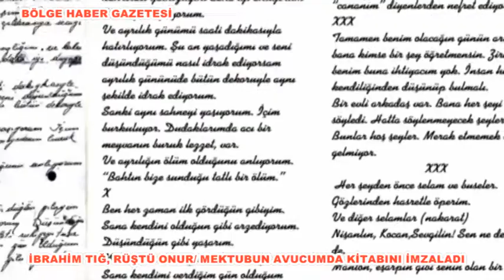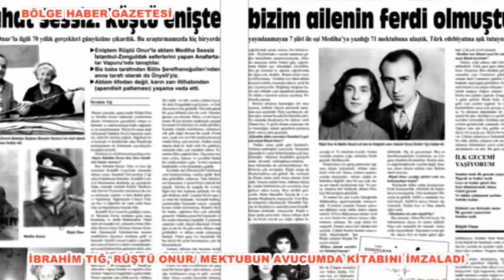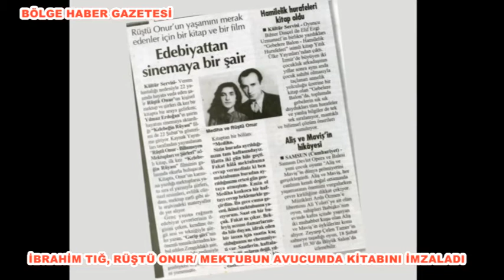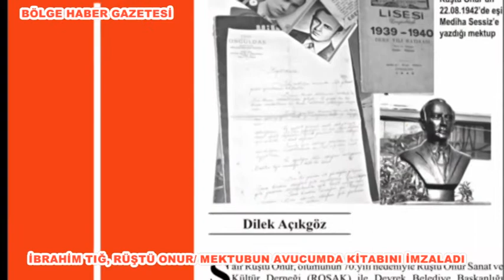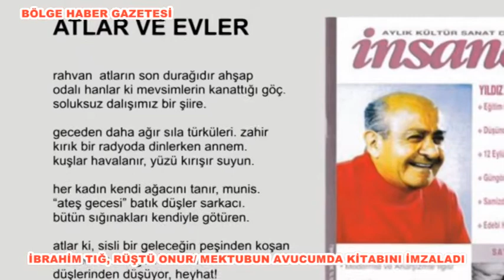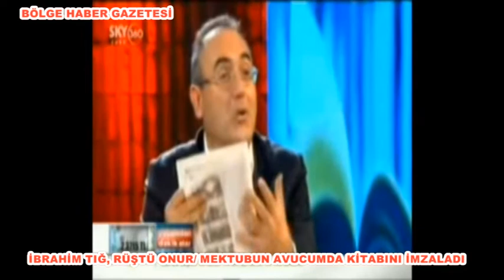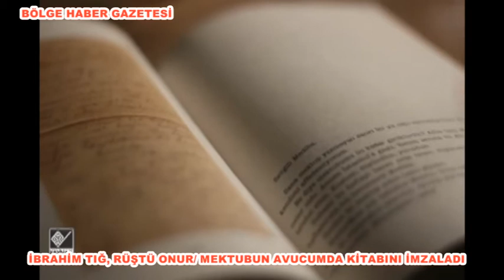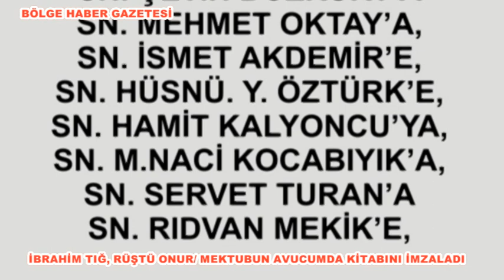İBRAHİM TIĞ-RÜŞTÜ ONUR